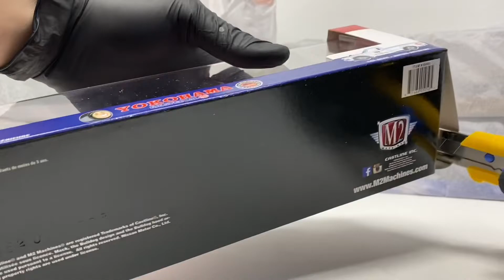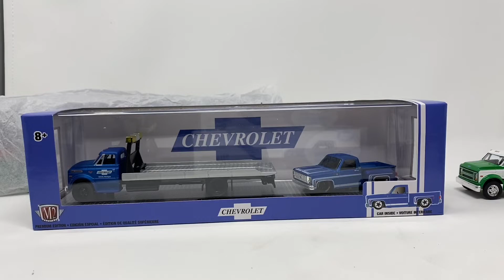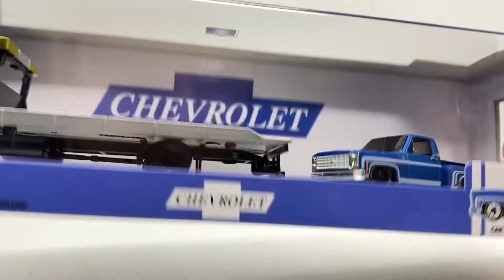Fiz besteira denovo? M2 Machine Haulers Unboxing - MgMinis DieCast 1:64 Scale